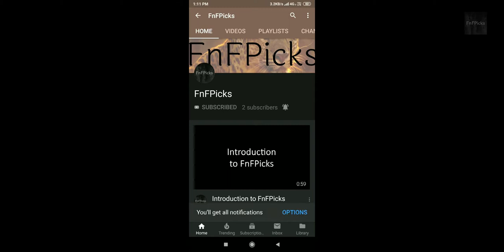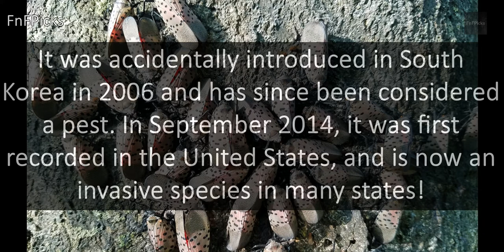Spotted Lanternfly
Today's FnFPicks AnimalOfTheDay is SpottedLanternfly (Lycorma delicatula)

DidYouKnow It was accidentally introduced in South Korea in 2006 and has since been considered a pest. In September 2014, it was first recorded in the United States, and is now an invasive species in many of its states!

ORGANISM CLASSIFICATION:
Kingdom: Animalia
Phylum: Arthropoda
Class: Insecta
Order: Hemiptera
Infraorder: Fulgoromorpha
Superfamily: Fulgoroidea
Family: Fulgoridae
Subfamily: Aphaeninae
Genus: Lycorma
Species: L. delicatula